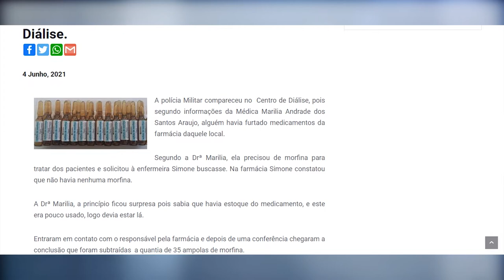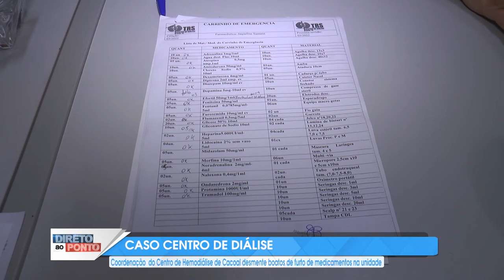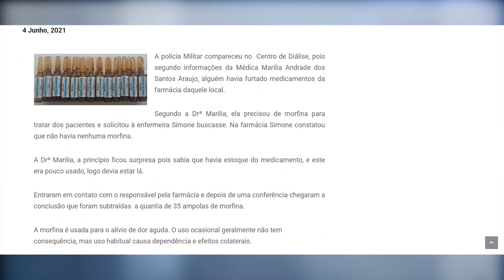CASO CENTRO DE DIÁLISE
COORDENAÇÃO  DO CENTRO DE HEMODIÁLISE DE CACOAL DESMENTE BOATOS DE FURTO DE MEDICAMENTOS NA UNIDADE.